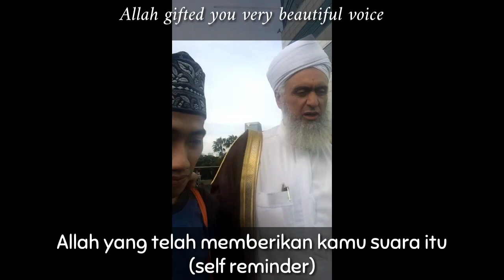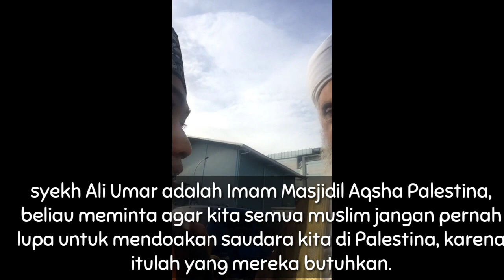Vlog #1 with Syekh Ali Omar (Imam Mesjid Aqsho Palestine.)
Bandar balilah adalah salah satu Imam di mesjid Haram Mekkah, merupakan salah satu Imam favorit ust. Abdul Somad LC, MA.